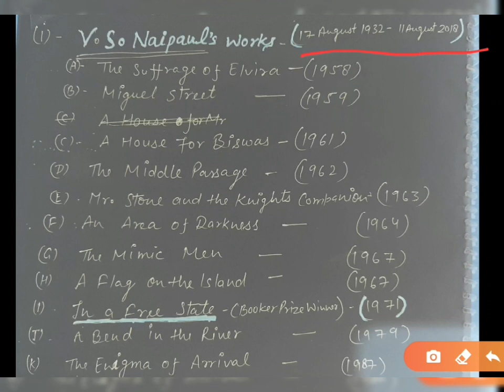V. S. Naipaul Works | @EngLITZone | DSSSB ENGLISH PAPER || V. S. Naipaul Biography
John Galsworthy Question and Answer | UP Junior Supertet English Paper | UP TGT PGT English Paper

V. S. Naipaul Works | ‎@EngLIT Zone  | DSSSB ENGLISH PAPER || V. S. Naipaul as a Novelist

V. S. Naipaul Works | @EngLIT Zone  | DSSSB ENGLISH PAPER || V. S. Naipaul Biography | V. S. Naipaul

v s naipaul books,
v s naipaul mcq,
v s naipaul nobel prize speech,
v s naipaul biography in hindi,
v.s naipaul biography,
v.s naipaul works,
mcq on v s naipaul